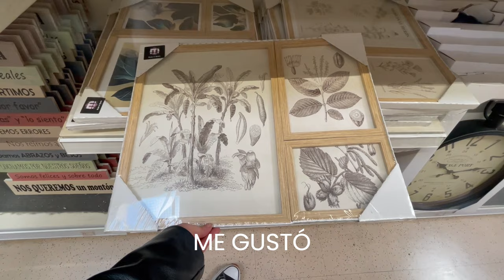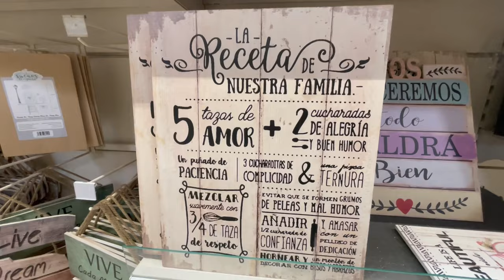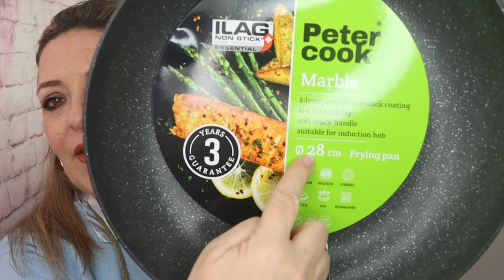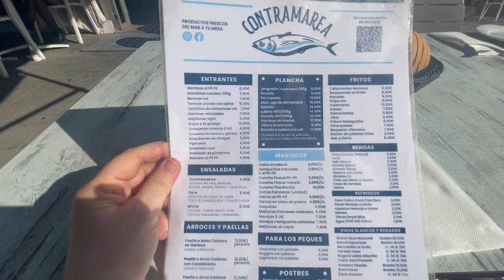VLOG VAMOS DE COMPRAS IKEA, PEPCO Y LEROY MERLIN. Nuevos proyectos